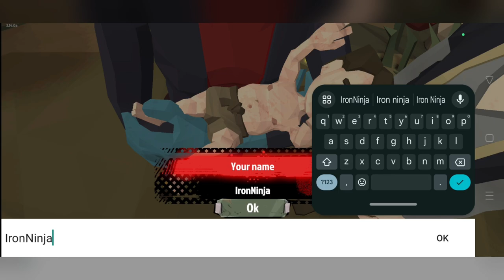Beginning Of The Chosen One | The Walking Zombie 2 | Episode 1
Beginning Of The Chosen One | The Walking Zombie 2 | Episode/Part 1

TIMESTAMPS:-
0:00 - Intro
4:46 - Shooting Training
6:22 - Dirty Job
7:51 - Picture of Boris's wife
9:40 - Fix the fence in the shooting range
11:24 - Get rewards

3D ZOMBIE SHOOTER THAT KEEPS EXPANDING
We are still working hard on new content for the game. Not only more story arcs where you explore this dangerous zombie frontier and try to make world better place for living. We work on new mechanics so you can craft things for your survival like gas and ammo on crafting tables in the houses you purchase. Also, not only dead will be your target as your actions can trigger hatred in some of the survivors - bandits, corrupted politicians, cultists, gangs etc. Zombie age continues but with new tools in your arsenal, you will be able to endure it!